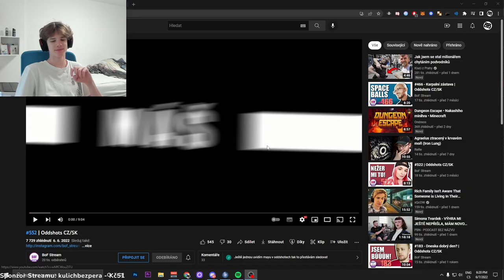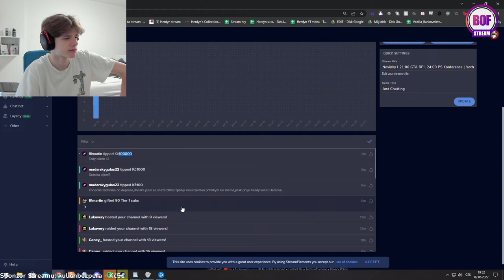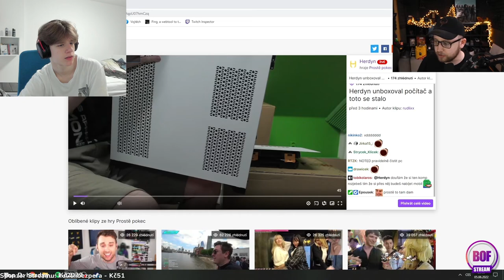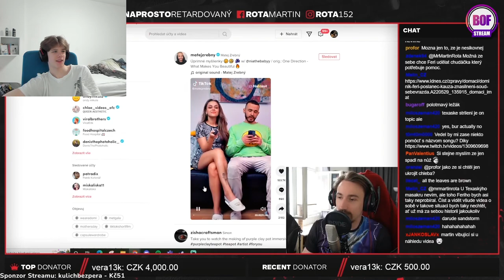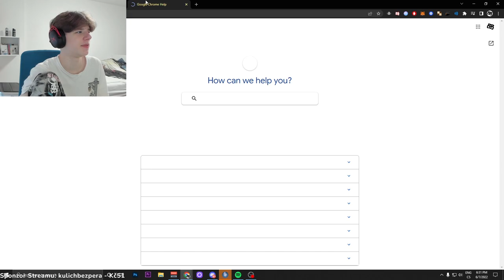TOHLE NEMĚLA DĚLAT NA STREAMU !!